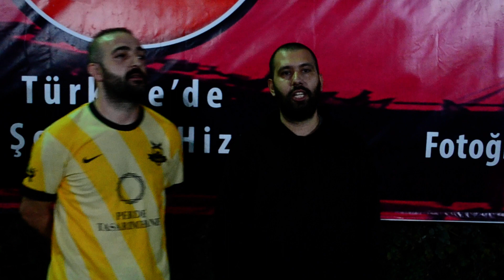SURİÇİ | Ali Serdar Süy - Basın Açıklaması